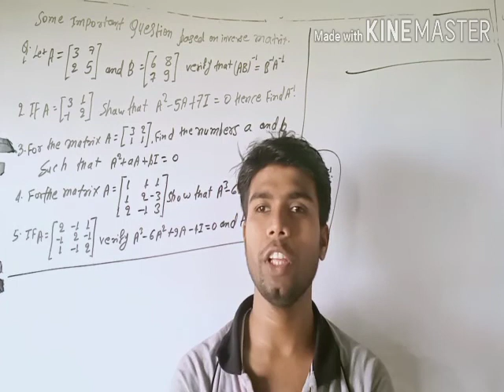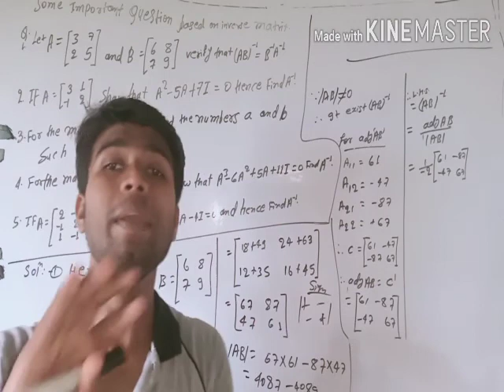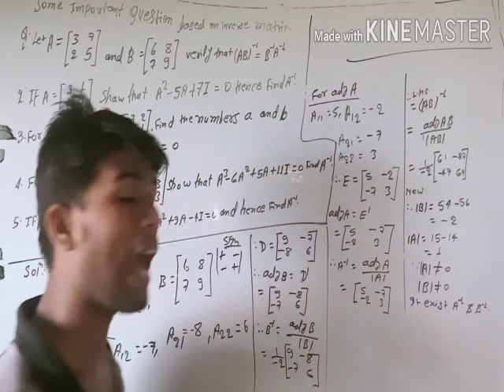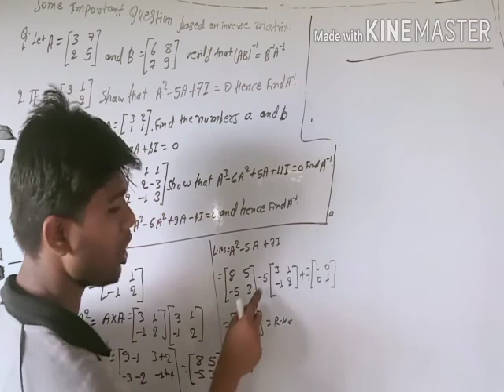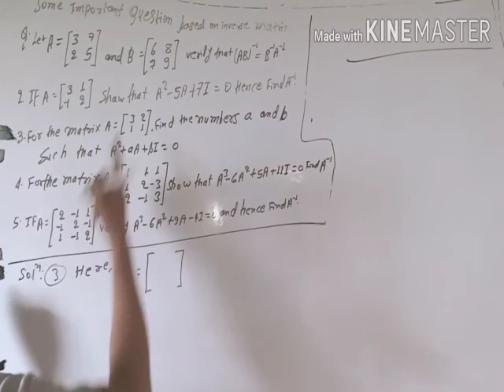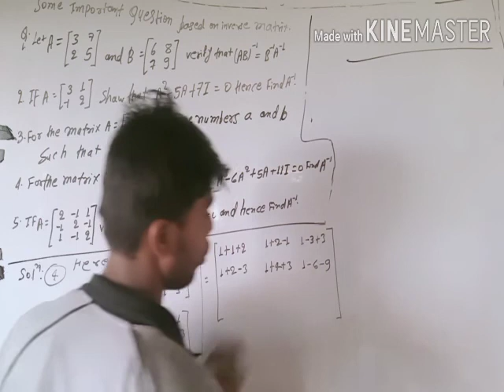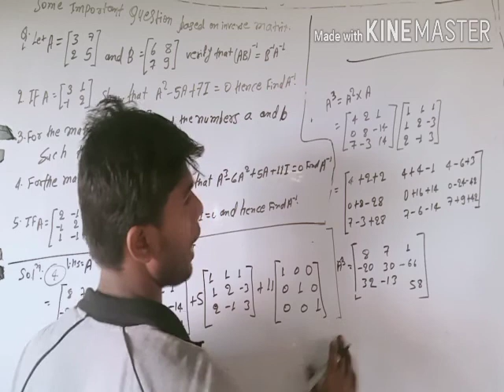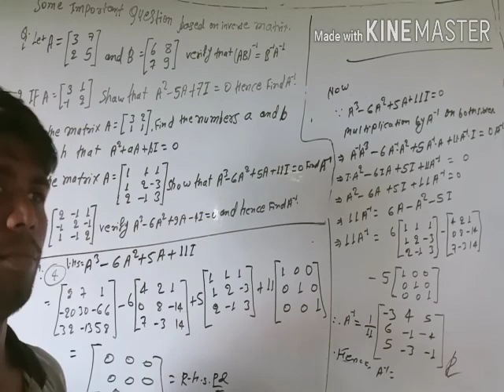12th matrix theory part 15 some important question based on inverse matrix by jayraj sir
MINA MATHEMATICS POINT Ring bandh sitamarhi your great work on studying so very much Thanks